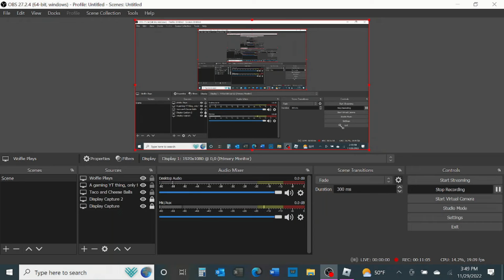Must Stay on the Cube!! Ahh!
Hello everyone! This is my first REAL video, not a welcome one.
I will be playing Roblox '[NEW] STAY ON THE CUBE!!' It was fun recording this video and now I hope you enjoy the final product!